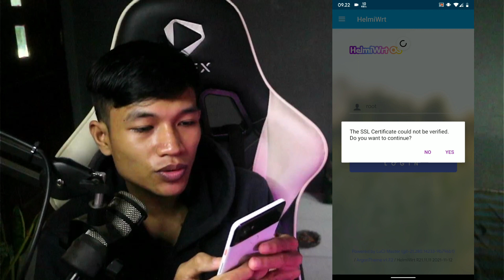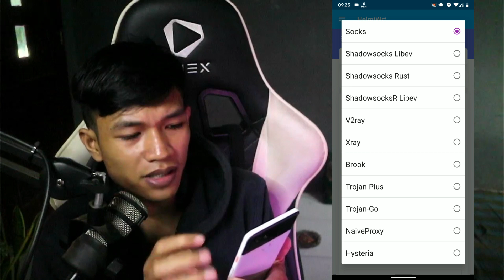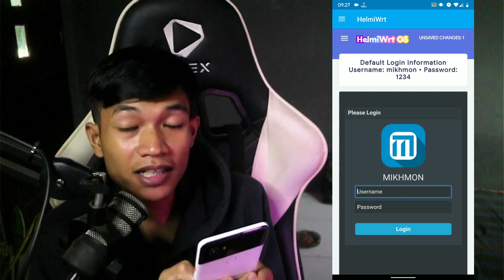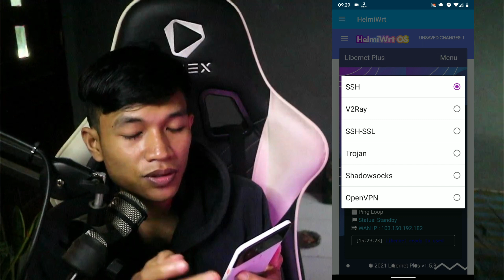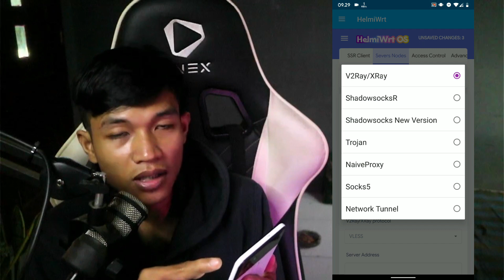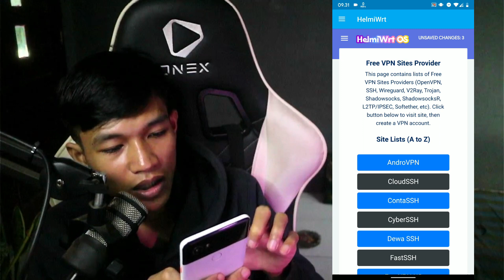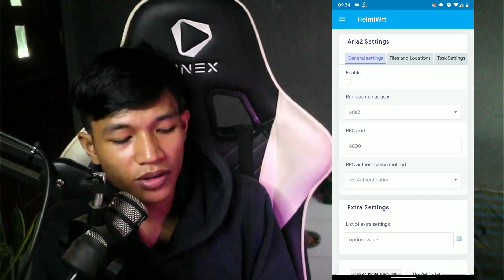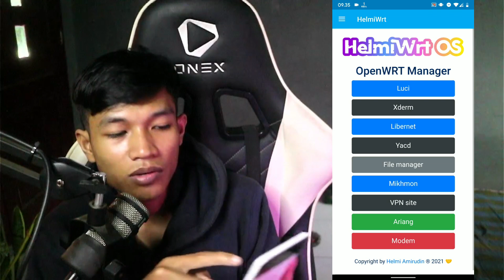Belajar Alat STB OpenWRT lebih Dalam untuk Pemula | fungsi tools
mau beli stb openwrt tapi takut ga bisa gunain nya, karena awam banget tentang stb openwrt, nah pada video ini admin akan jelaskan lagi fungsi yang ada di stb openwrt yang sering di gunakan yang sangat bermanfaat.